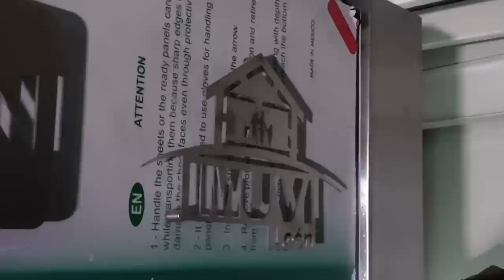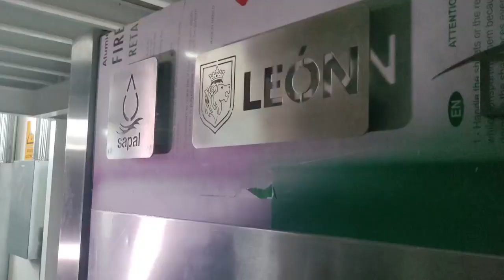Racionarán agua con tarjetas y tomas eléctricas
La instalación de máquinas en las zonas sur, oriente y poniente de León, es con el objetivo de tener mayor control y evitar el desperdicio de agua